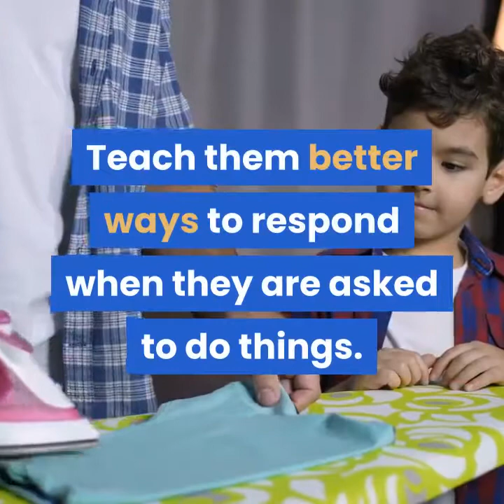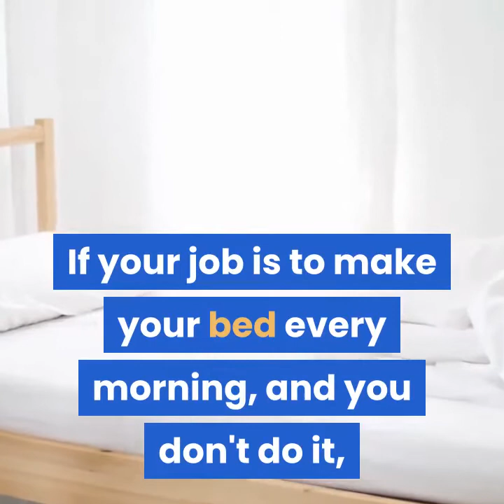Teach Your Child to Develop Self Discipline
Having good self-discipline is the key to success in life. Here are 4 ways to teach your child to develop their discipline and become a great leader as they grow up.

Teaching your child good discipline habits at a young age will help them avoid years of bad decisions and regret. There are four levels of discipline that we teach children so they can really understand how important it is to have discipline in their life.

Mastery Martial Arts - Troy
1711 Livernois Road